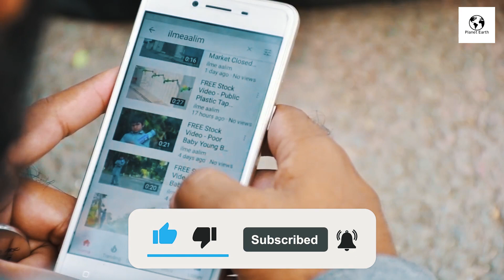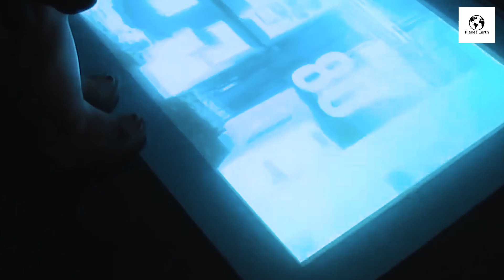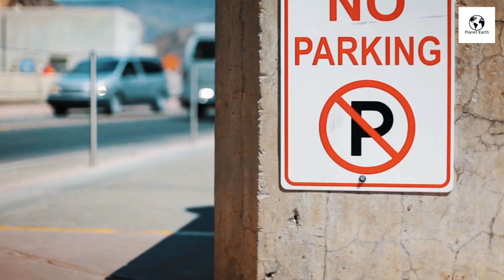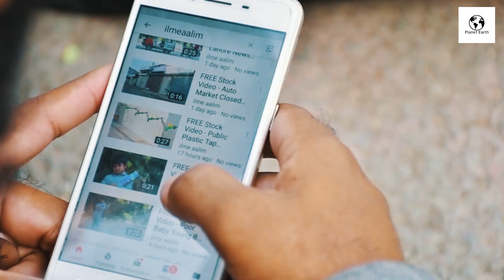Lion Breaks Glass In Zoo | شیر نے بچے کے ساتھ کیا کیا | Planet Earth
Dosto aaj ki heran kun aur dil dehla deny wali video aap ne pehly khabi nahi dekhi hogi.
JazakAllah!